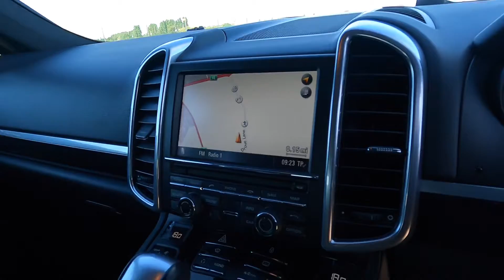MASSIVE spec - Porsche Cayenne V6 Diesel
With over £10,000 of optional equipment, this has to be one of the best spec'd Cayenne's on the market.

This 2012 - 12 plated Porsche Cayenne has covered just 71,000Miles, complete with a comprehensive service history record.

The following is just a fraction of the options list:

✅ 21" 911 Turbo Alloys with arch extensions
✅ Porsche communication management system with Navigation Module
✅ Auto tailgate
✅ Heated windscreen